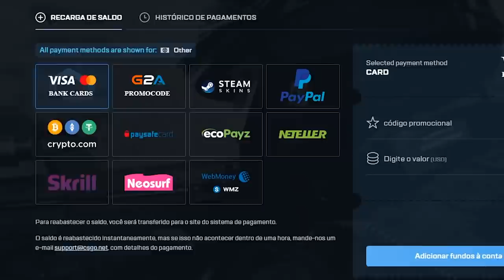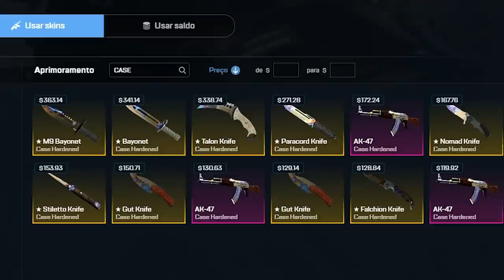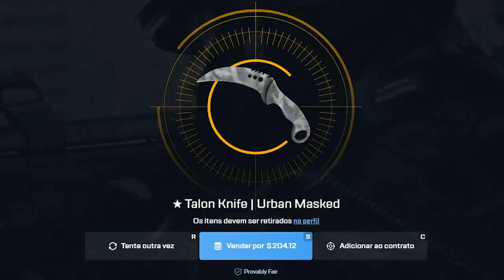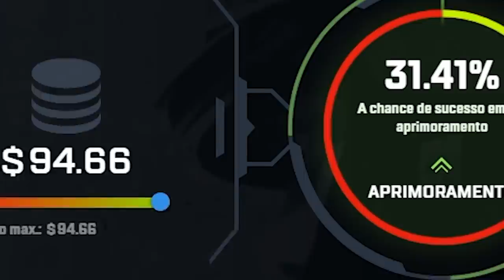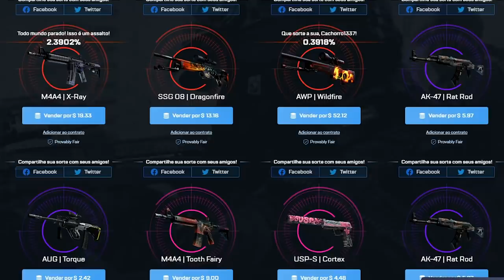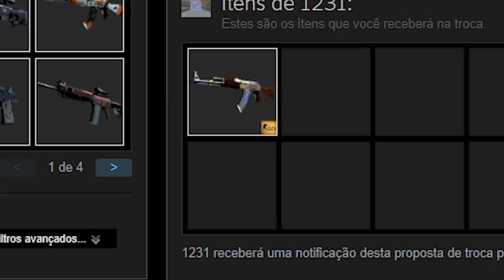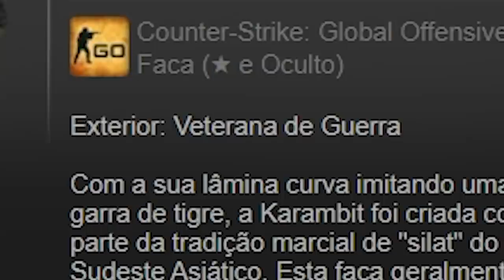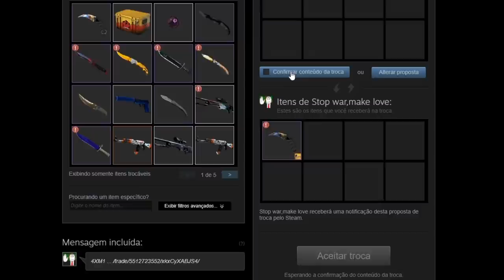Fiquei triste por ser uma VETERANA DE GUERRA... Mas era uma BLUE GEM!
Ganhei uma Karambit aquecimento de aço no CS:GO e não esperava que ela seria BLUE GEM...